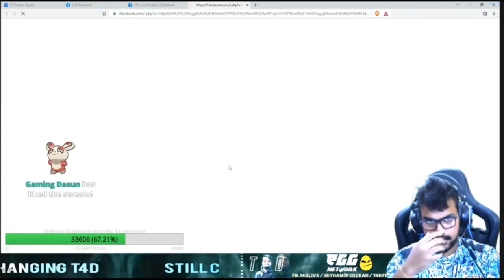කාර්ටූන් ගේම් එකෙන් සැර රේඩ් එකක් 😍🔥🇱🇰 / T4D & King Pasidu